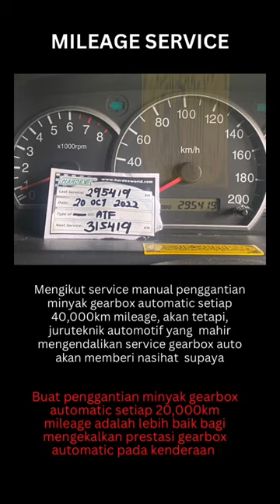Service Automatic Transmission Fluid (ATF)